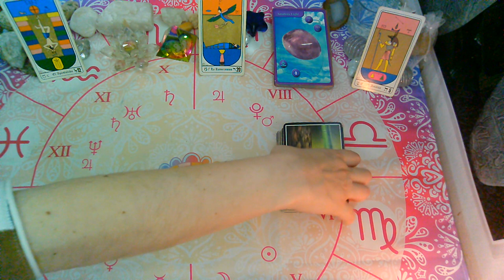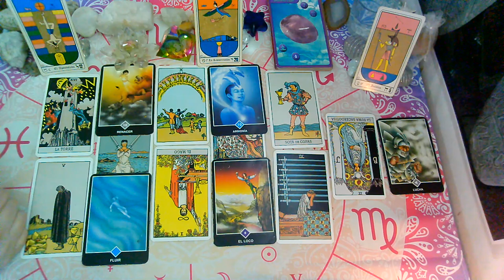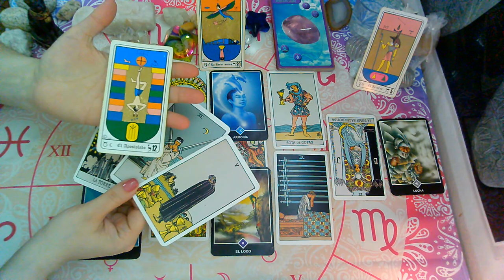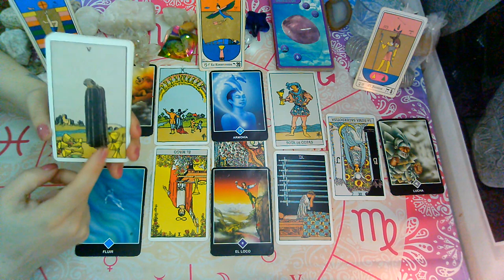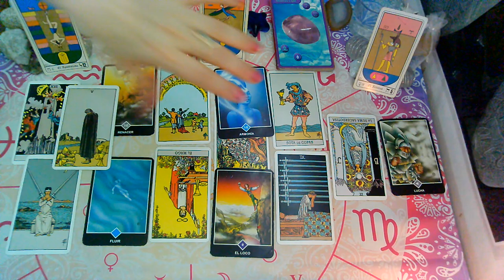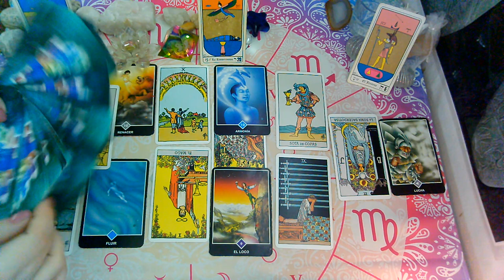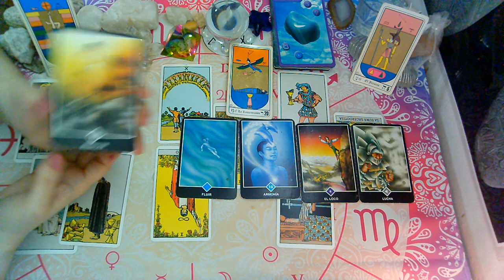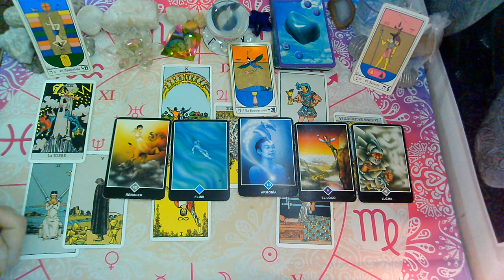NOVIEMBRE*LIBRA*♎😍"EX PAREJA"Que siente?Que piensa?Que hará?(1ra Quincena)2020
sol, luna y ascendente para (NOVIEMBRE 2020) 1ra Quincena

💜FanPage FACEBOOK :
@Supernova tarot

Creative Commons.